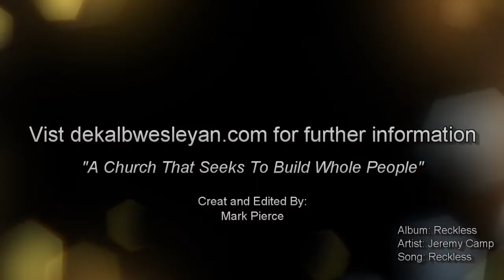Splashing Over With God's Grace